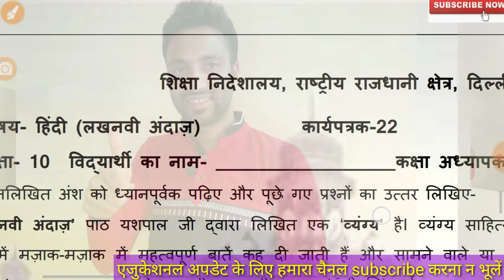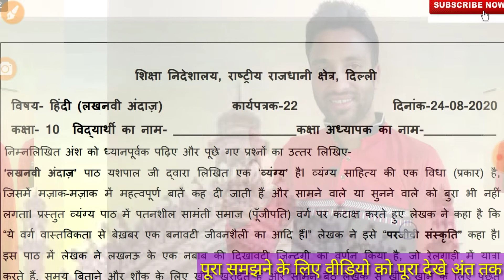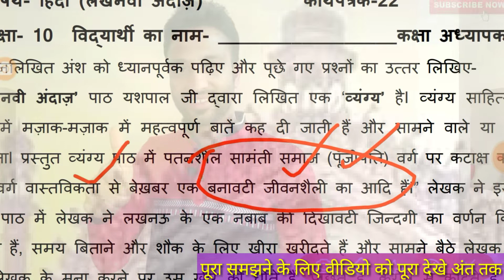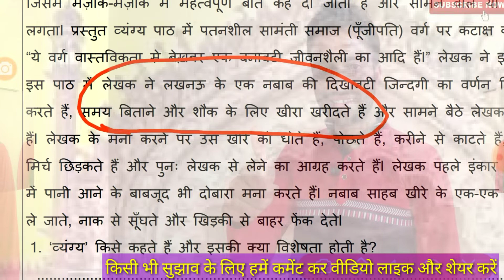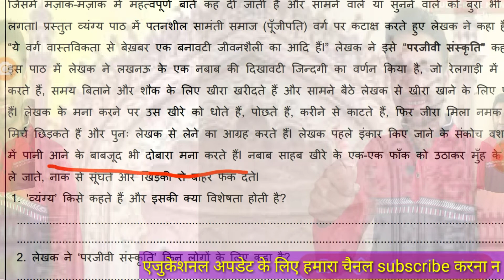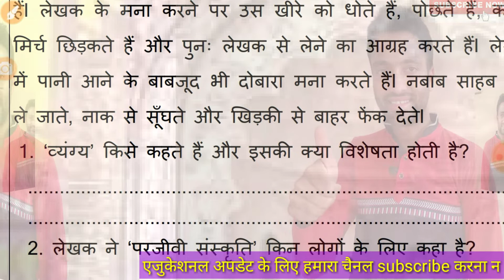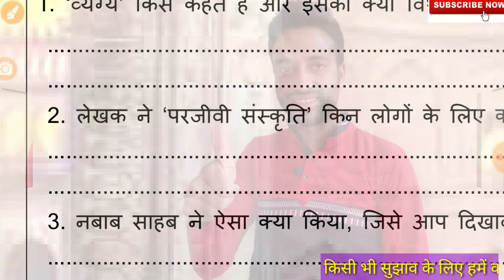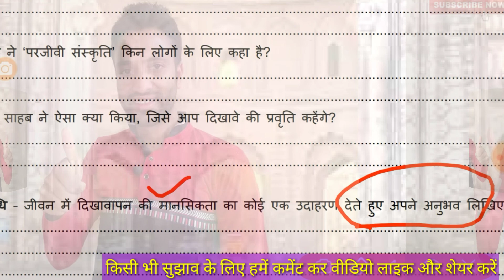हिंदी_कक्षा_10 वर्कसीट_22 #24_08_2020 hindi_worksheet class_10th DOE delhi_govt_school